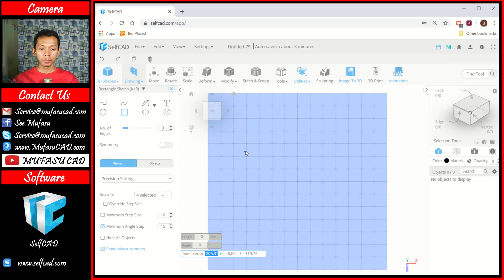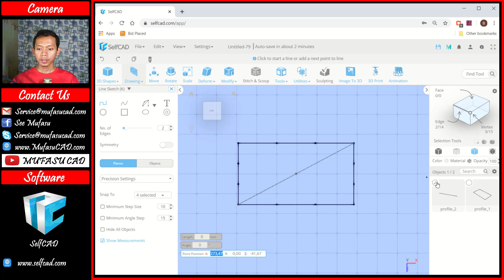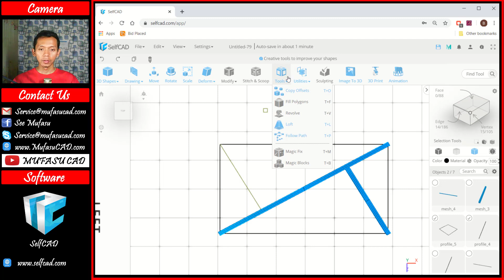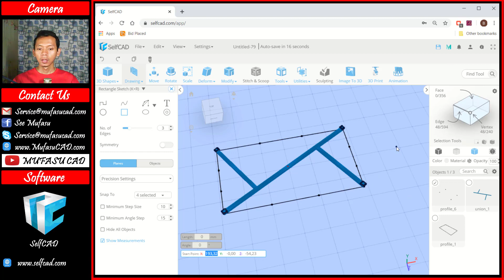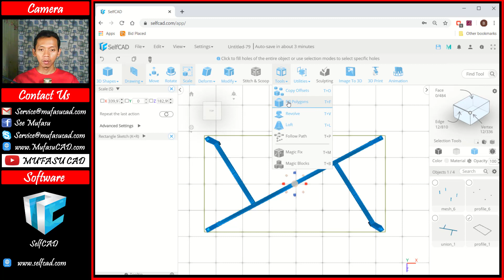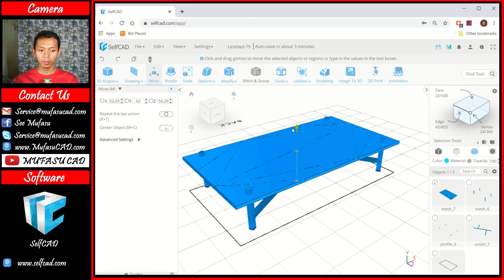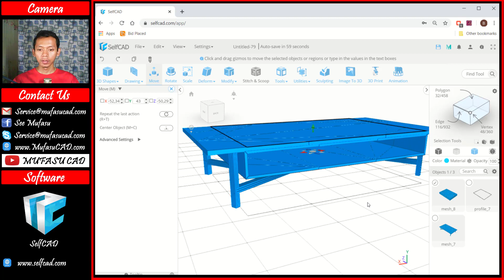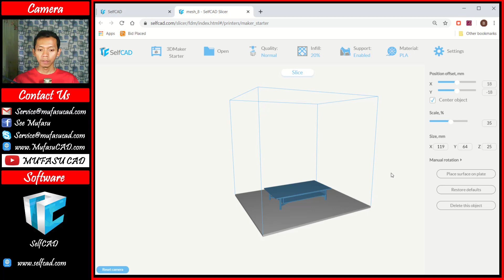SelfCAD Modern Table With Follow Path And Extrusion Tools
Learn selfcad how to use follow path and extrusion to create simple 3d model modern table for beginner, check it out!!!